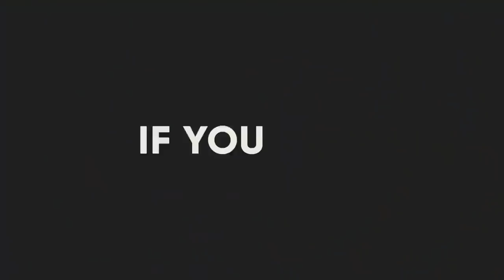The Top 10 European Dog Breeds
Many dog breeds have fascinating stories with some going back centuries.
Selective breeding has fine-tuned a lot for particular jobs, standards, and even personality traits. Large numbers of them trace their histories back to European countries, from familiar pups to more obscure ones.
The American Kennel Club recognizes 195 different breeds from its beginnings in 1878. Some dogs make it evident with nationality or place in their name. Others don’t provide clues, or perhaps the distinction fell out of favor over time. In this video, we have listed Top 10 European dog breeds.